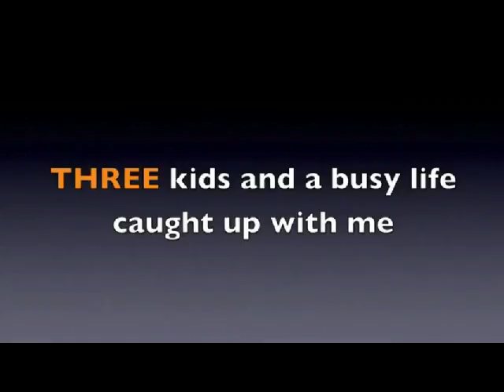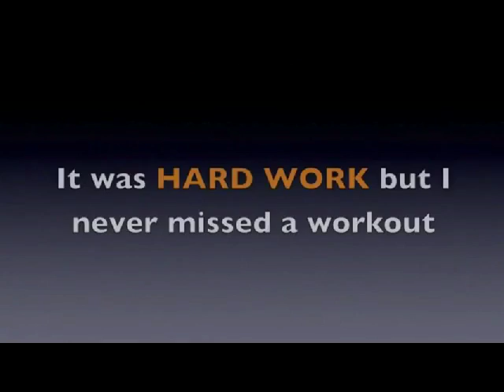P90X & Insanity Transformation Results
FREE Coaching here:
Simply create your FREE Account: